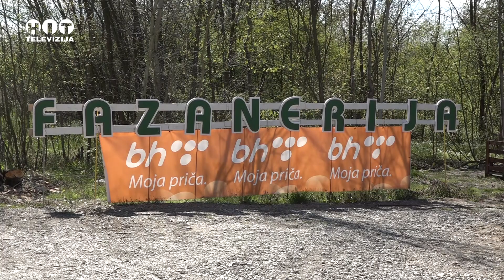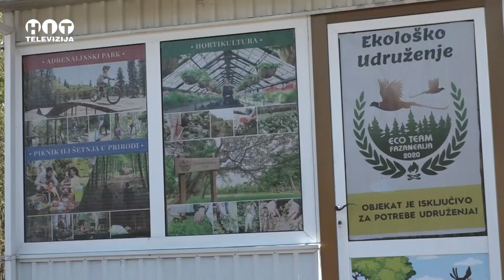Brcko - Udruzenje Eko tim Fazanerija - Hit Televizija Brcko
Udruzenje Eko tim Fazanerija - Brcko - Hit televizija Brcko